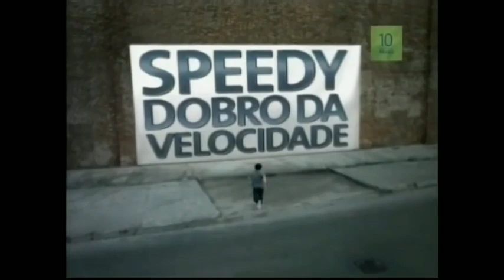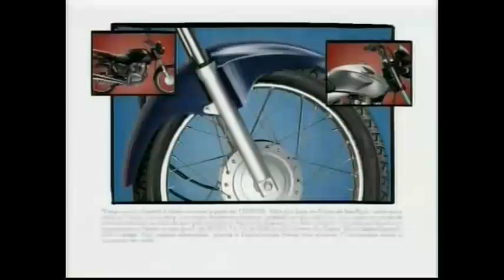Intervalos Futebol 2008 Globo SP (16/11/2008)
Créditos:
Só Futebol Clássico